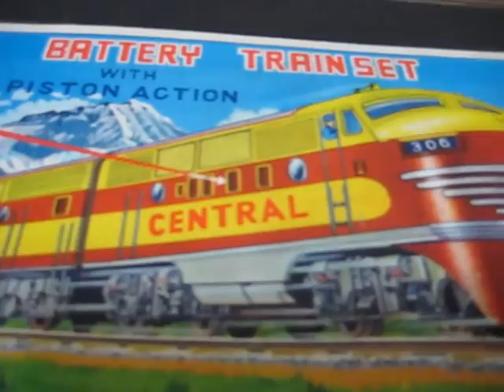野村トーイ、電動走行ディーゼル機関車セット、BATTERY OPERATED TRAIN SET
野村トーイ、電動走行ディーゼル機関車セットです。